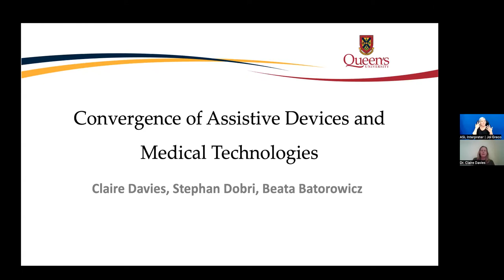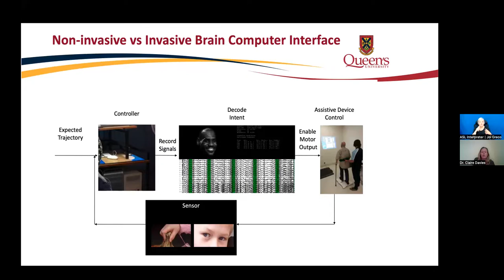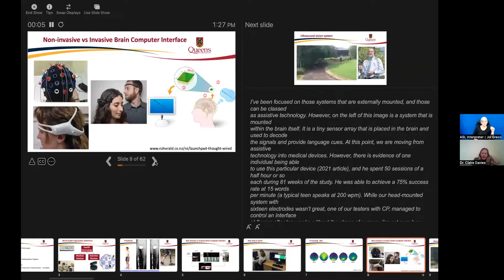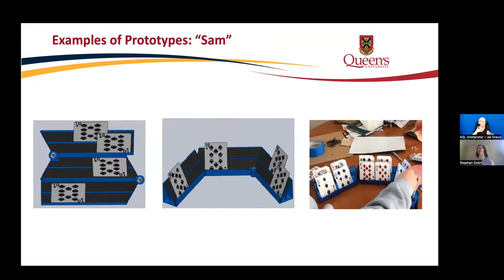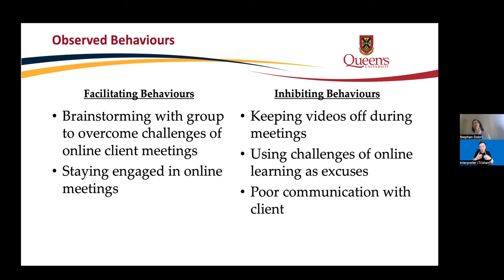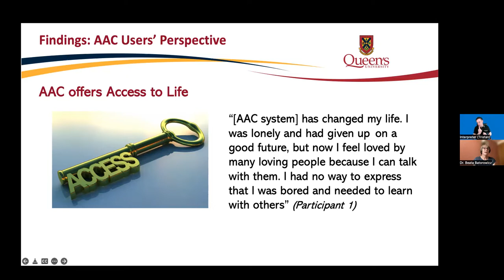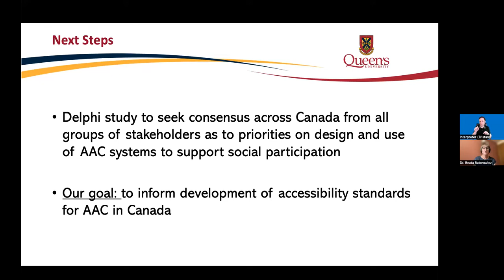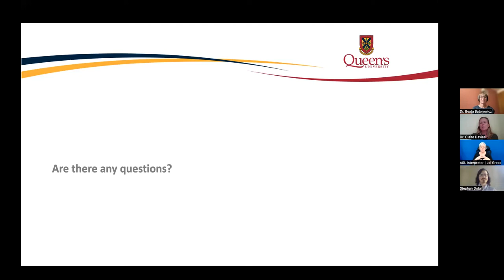Convergence of Medical Devices and Assistive Technologies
Enable Ottawa is an annual conference on innovations in assistive and adaptive technologies hosted by  @Carleton READ Initiative . The 2022 Enable Ottawa Conference took place virtually (via Zoom) on Tuesday, May 31st and Wednesday, June 1st, 2022.

This video is a recording of a presentation on the Convergence of Medical Devices and Assistive Technologies by Queen's University's Dr. Claire Davies, Associate Professor, Mechanical Engineering, and Director, Building and Designing Assistive Technology (BDAT) Lab, Dr. Beata Batorowicz, Assistant Professor in the School of Rehabilitation Therapy, and Dr. Stephan Dobri, Term Teaching Adjunct.